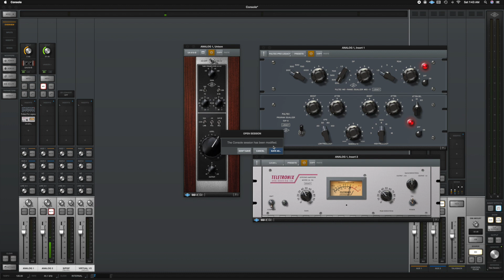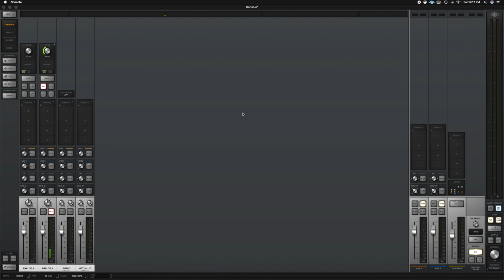UAD Console App Overview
Hello Everyone,
 Thank you for tuning into this weeks video! I explain some key features in the console app to help you understand how to use it for your recordings. There are so many advantages in the console app for you to track your signals and will give you the studio-grade recording you've been looking for.

I hope this helps! Happy Recording!

Credits:

Intro Music written by Jonathan Munoz